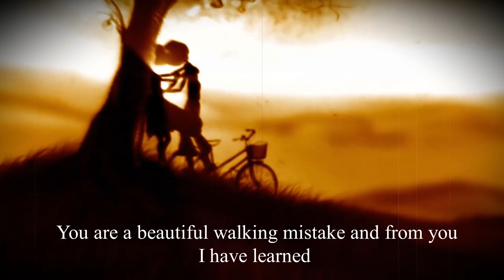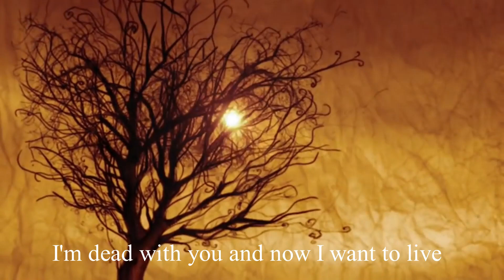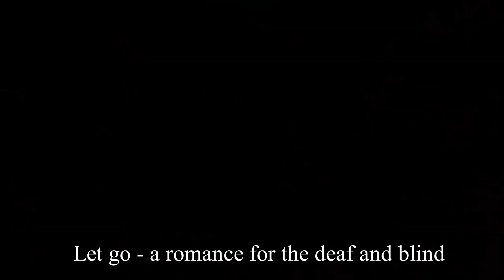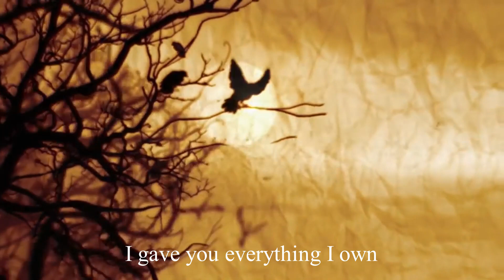Art of letting go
valley of chrome